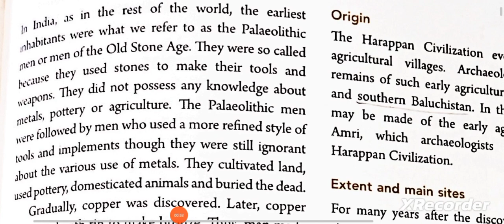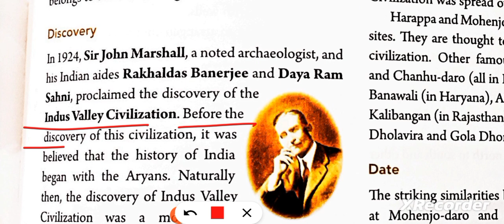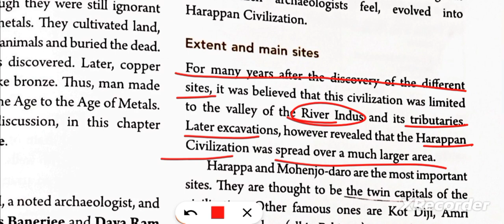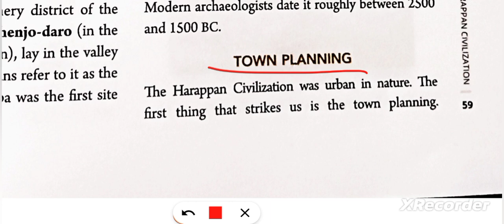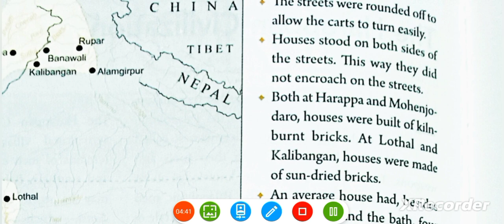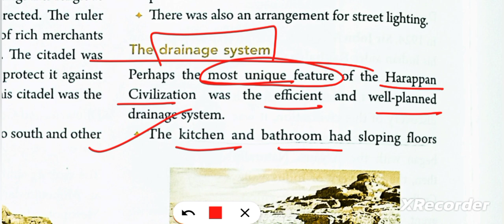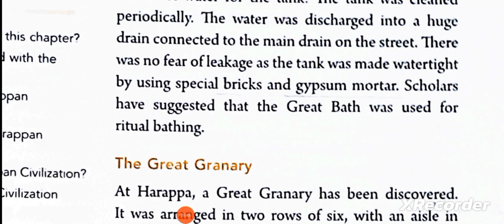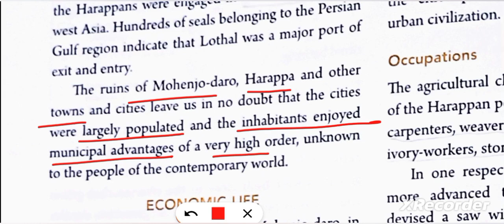icse class 9 history chapter 1 The Harappan Civilization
icse class 9 history chapter 1 The Harappan Civilization @ASMishra